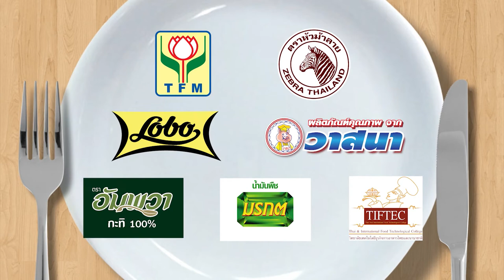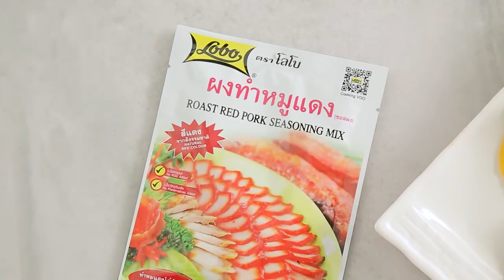กินได้ก็กิน (ทำกินเอง) เมนูต้มยำกุ้งสายบัวน้ำใส / พาสต้าผัดเขียวหวานกับอกเป็ดรมควัน l EP.161 [1/3]